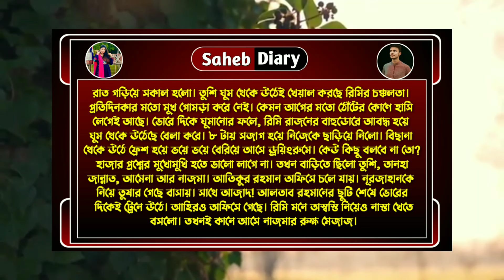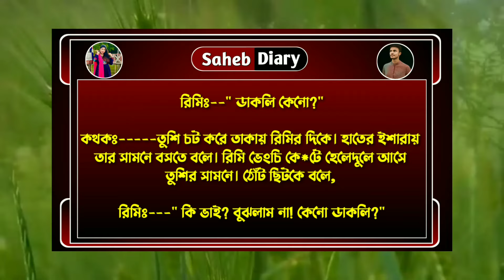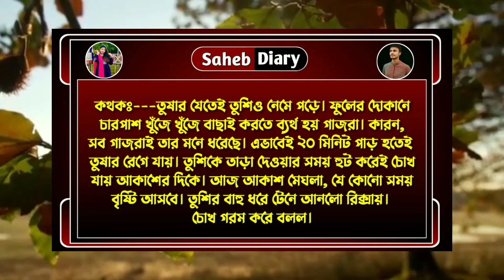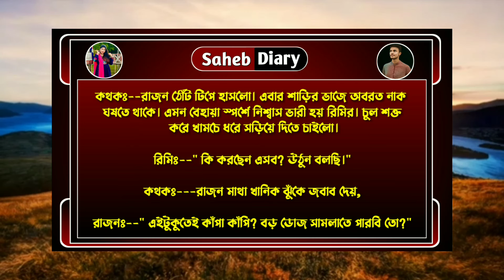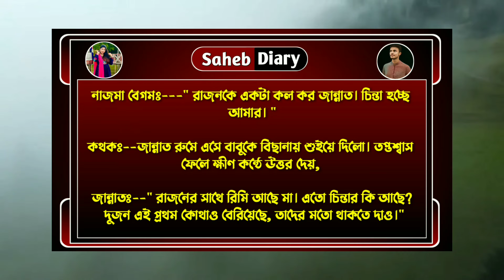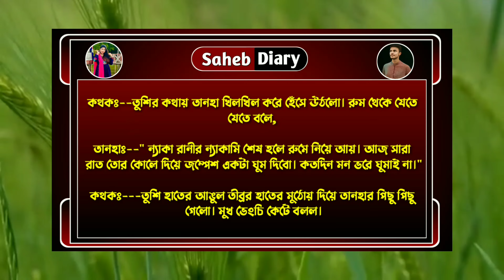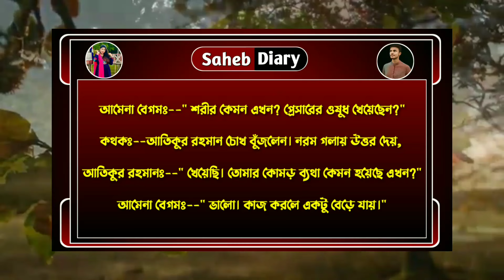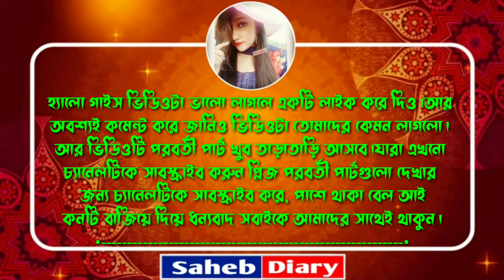সাইকো প্রমিক - ৩৮ | হিমু সোনালিকা গল্প | Himu Shonalika Love Story | Voice Story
Himu, Shonalika